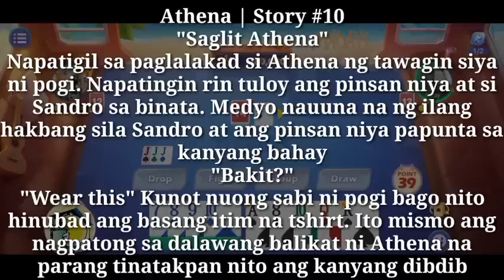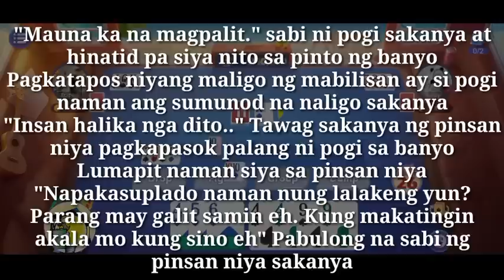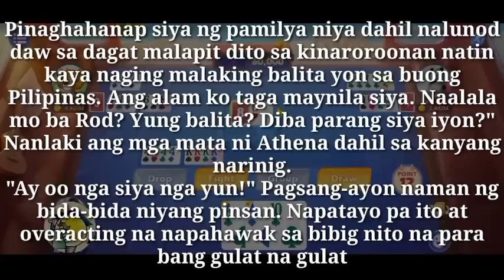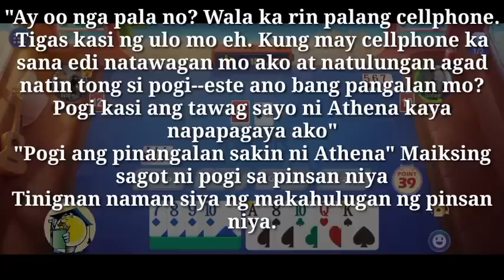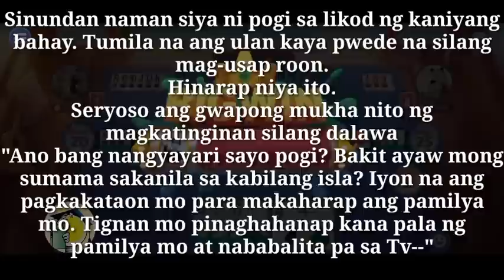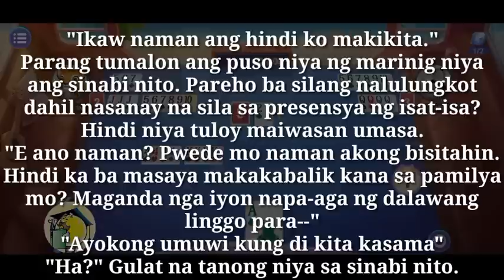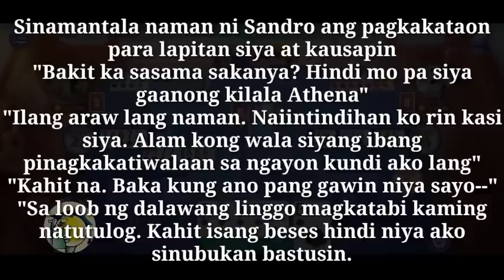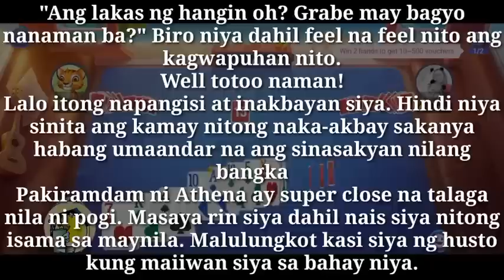Pagsama Dahil Mahal na niya | My Amnesia Doctor | Story #10